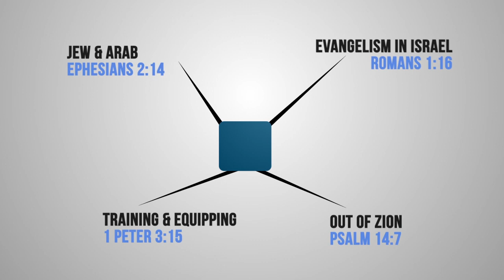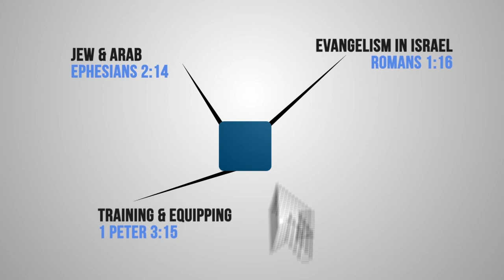Amazing! Jason Elam (Broncos' NFL) Endorsement for ONE FOR ISRAEL ministry in Israel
is sharing the Gospel of Yeshua (Jesus) in the Hebrew language in the land of Israel.